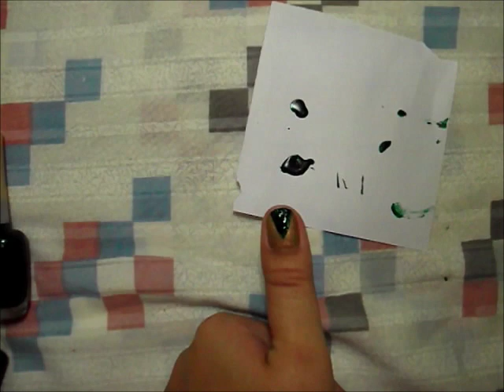Unhas Decoradas - Árvore de Natal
Olá meninas, tudo bom ?
Estamos em dezembro e em clima de Natal rs
E hoje eu vim mostrar pra vlcs uma unha de árvore de natal e eu espero que vcs gostem!!

Esmaltes usados
Garota de capa - AVON
121 Jutai - Ellen Gold
Holográfico 601 - Realce
Chuva de cristal - Naty
Base rosa - Big universo (pra colar a estrela)

Beijos meninas, fiquem com Deus